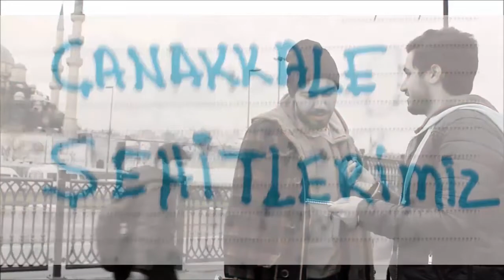ÜNLÜLER vs 18 MART ÇANAKKALE ZAFERİ ÖZEL VİDEO - [ Sokak Röportajı ] #50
Merhaba güzel insan bugün senin için sokak çıkıp 18MartÇanakkaleZaferi için çok anmalı, duygusal bir sokakröportajı yaptık. Sokak çıkıp ünlüler mi - şehitlerimiz mi diye sorduk ve sonuç bizi çok üzdü. "R.T ERDOĞAN MI - ŞEHİTLERİMİZ Mİ ? / ÇANAKKALE ŞEHİTLERİ ÖZEL VİDEO - - [ Sokak Röportajı ] #49" adlı videomuz için herkese iyi seyirler..

OYNATMA LİSTESİ

Heee:
- SOSYAL DENEYLER
- KAMERA ŞAKALARI
- KIŞKIRTMA VİDEOLARI
• SOKAK RÖPORTAJLARI
• FİLMLER
• MÜZİKLER
• TİYATRO OYUNLARI
• ŞİİRLER
• İLGİNÇ BİLGİLER

- VİDEOLARI PAYLAŞIP,
- BEĞENİP
- YORUM YAPIP
- DUA EDEBİLİRSİNİZ.

UNUTMAYIN!